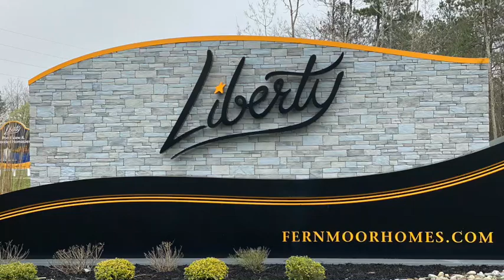Liberty Lee Model Home-Millsboro, DE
A new lifestyle at the Delaware Beaches can be yours at Liberty.

Located in Long Neck, Liberty is so close to all the area’s fun and conveniences.  We are less than 10 miles to Indian River Bay and Rehoboth Bay and less than 15 miles to Lewes Beach.  So many other Delaware beach spots, golf courses, tax-free shopping and waterfront fun spots are just minutes away.  Places like Paradise Grill, Mike’s Crab Trap, Yellowfin’s Bar & Grill, La Dolce Vita, Plaza Mexico and Fiona’s Irish Fish & Chips are just some of the great dinging choices from local classics to convenient casual eateries.  The award-winning Baywood Greens Golf Course is just around the corner. In addition, Pots Nets and Massey’s public marinas are about 5 miles away for the fishing and boating enthusiasts’.

Your new lifestyle continues at home…Liberty is an amazing new single-family community of first floor master suite homes  with flowing open floorplan designs, 2-4 bedrooms, 2-3 baths and 2 car garages featuring Traditional, Craftsman and Victorian architecture atop generous homesites.  Almost every homesite at Liberty backs to either woods or the community pond/fountain views. The Homes at Liberty start from the upper $200’s.  Each home is built in keeping with Fernmoor Homes’ tradition of exceptional design and workmanship, with an extensive menu of included features. All homes feature first-floor master suites with private baths and 2-car garage. Fernmoor Homes also understands that you want your home, your way— so we offer our homebuyers the ability to customize and personalize their homes way beyond the typical and ordinary upgrades offered by other builders.

Extraordinary Award Winning Designed Clubhouse, Community Fitness Center, and Pool coming soon!

Spend your time enjoying your new lifestyle, friends and family because at Liberty lawn maintenance is included!

Video is of our Liberty model home.